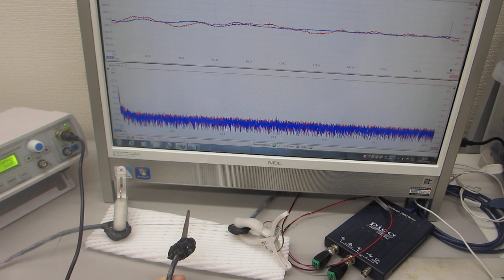低周波の共振現象と、高周波の非線形現象を発振制御する技術（超音波システム研究所）